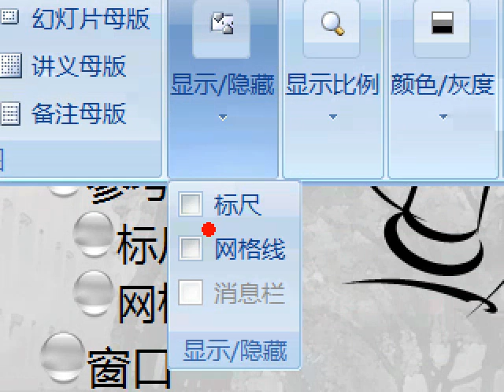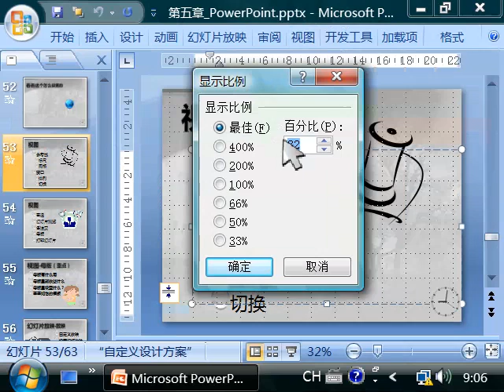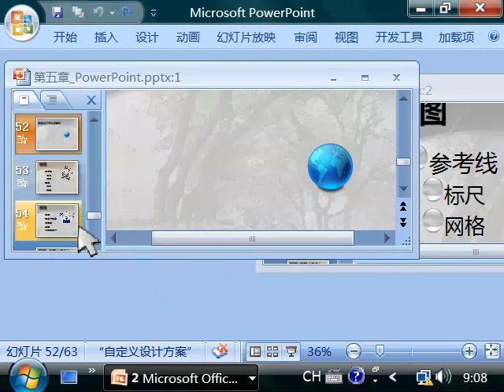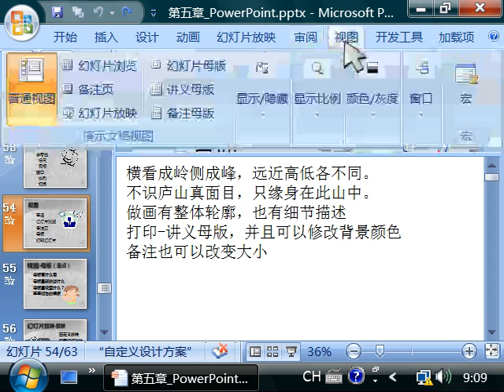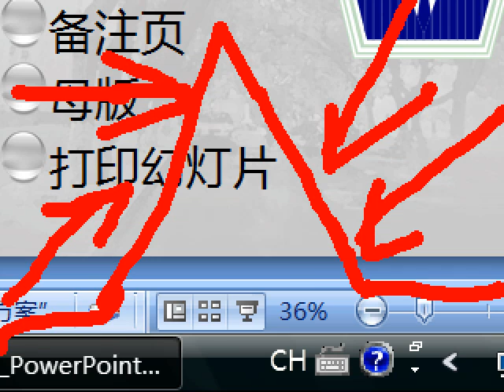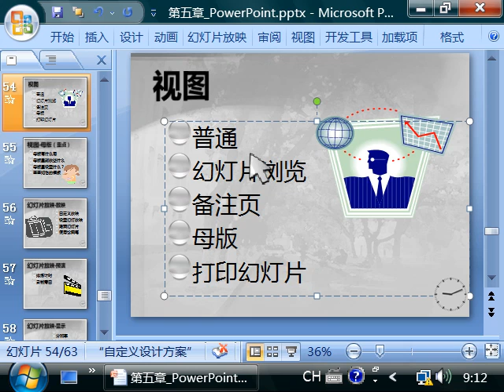ppt22 各种视图